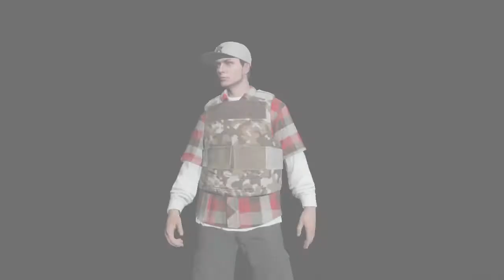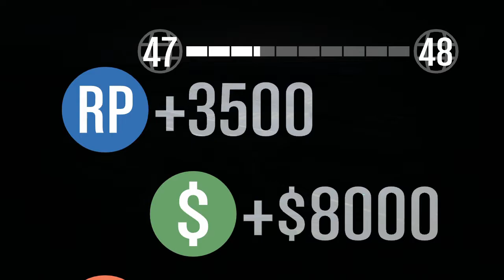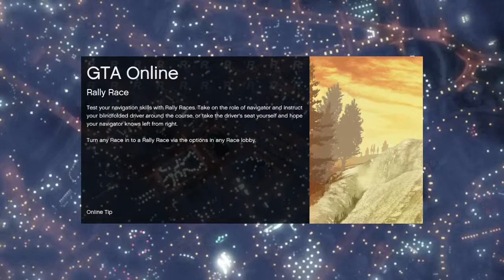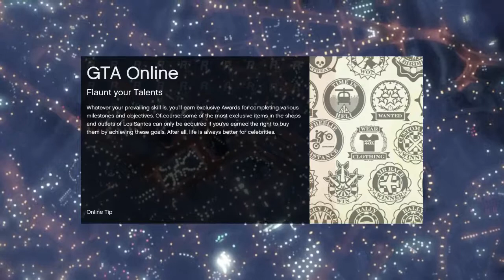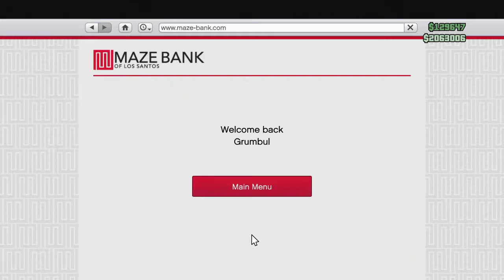GTA V Online: PS3 Episode 73 (Unedited Twitch.TV Footage)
GTA V Online - all footage streamed live on Twitch.TV

Stay up to date with all the latest gaming news, as well as receiving notifications of when I go live, by following me on Twitter